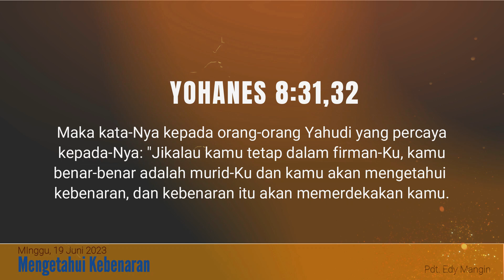Pelajaran Sekolah Sabat 19 Juni 2023, "Mengetahui Kebenaran"